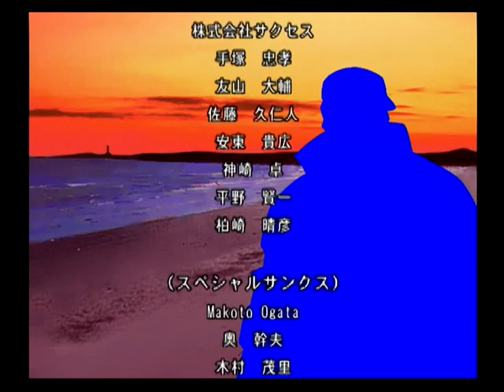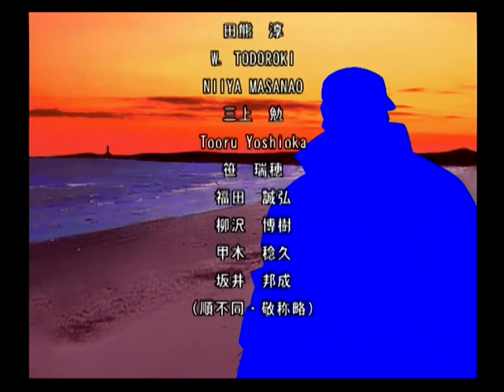まげつけ 「漢（おとこ）」をプレイしてみた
PS2用ソフト、まげるつけるはし～る 俺☆デッドヒートのサンプルゲーム「漢（おとこ）」をプレイしてみました
もう、各コースを別々の人間が作ったとしか思えません・・
初戦で6分近いレース、ストーリー上ではハイウェイだと言いながらオフロード＋ＣＯＭカーも登れない極端な上り坂のコース・・
最終戦では、もう開いた口が塞がない（苦笑）

これも、なんでも作れちゃう「まげつけ」だからこそ・・ですかね＾＾；